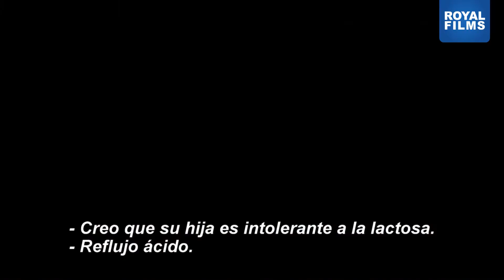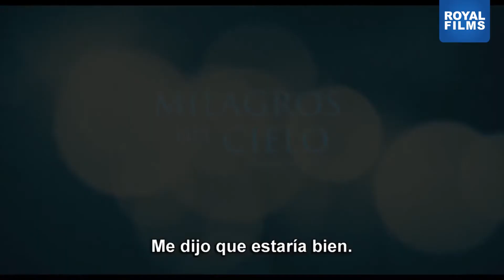Milagros del Cielo